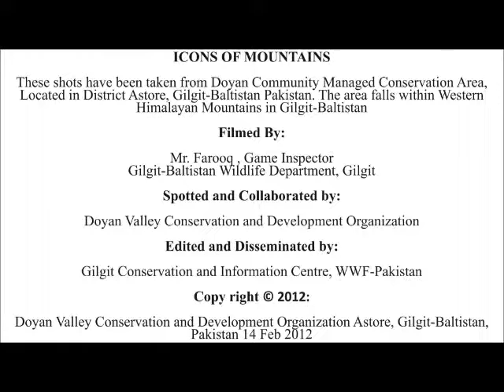Snow leopards in Doyan Astore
Snowleopards spotted in Pakistan.
What a magnificent sight. Join WWF to help us answer snow leopard SOS